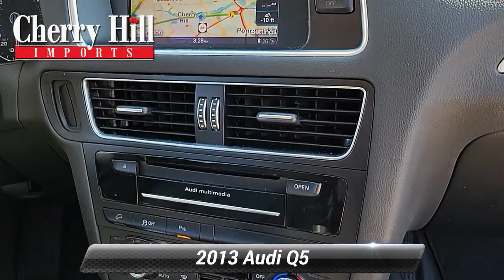Used 2013 Audi Q5 Premium Plus, Cherry Hill, NJ AU10135